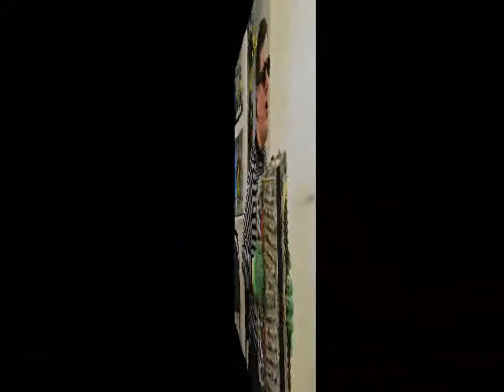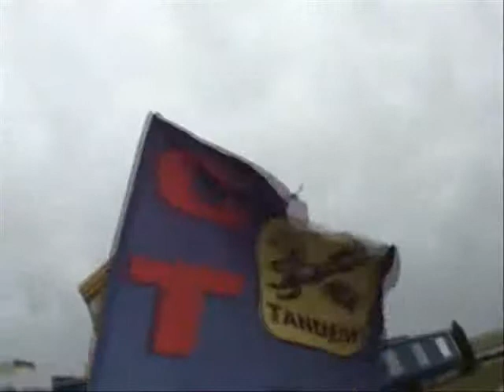Сергій Ковальов «Інклюзивний Світ»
Рок баянист Сергей Ковалев
 «Інклюзивний Світ». Радиопередача  Харьковского Областного радио.